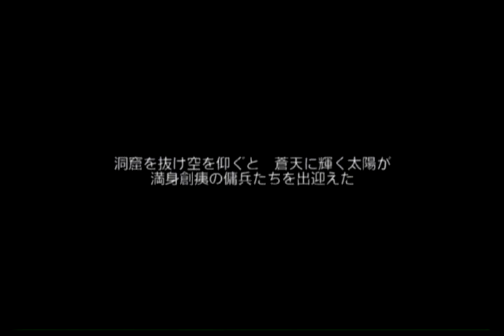【ラストストーリー】ある傭兵の物語 part3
Wii「ラストストーリー」プレイ動画です。